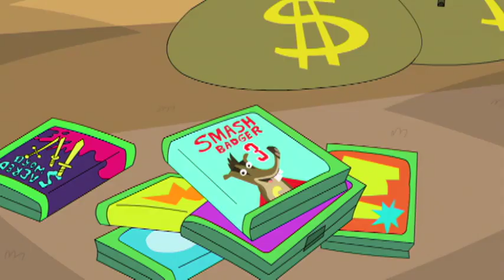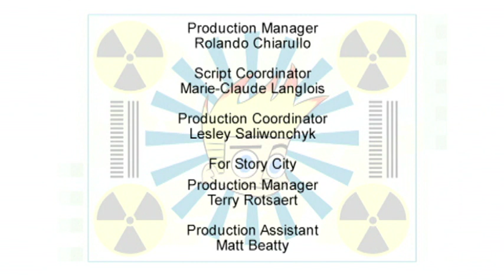Johnny Test Jahreszeit 2 Folge 8: Johnnys Turbo Time Rewinder | Cartoons für Kinder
Sehen Sie sich hier die neuesten vollständigen Folgen von Johnny Test an!

Nehmen Sie einen Teil stacheliges Haar, zwei Teile geniale Schwestern, eine Prise sprechenden Hund, mischen Sie gründlich und das Ergebnis ist eine actiongeladene Zeichentrickserie über einen Jungen, der bereit ist, im Namen der Wissenschaft alles zu versuchen. Begleite Johnny und seinen Hund Dukey bei ihren aufregenden Eskapaden.

• Jonathan „Johnny“ Ein lästiger, unberechenbarer und weithin ikonischer 11-jähriger Junge, der der Bruder von Susan und Mary und der Sohn von Hugh und Lila ist und als Hauptdarsteller und Held in der Serie dient. Er wird häufig als "Kind mit dem flammenden Haar" bezeichnet, da er scharlachrote Strähnen in seinem gelben Haar hat. Außerdem sieht man ihn am häufigsten in grünen Cargohosen und einem schwarzen Hemd mit Kleeblatt-Symbol, das er unter einem marineblauen Hemd trägt, und einer Uhr, die er selten trägt. Weil er Susan und Mary an seiner Seite hat, kann er jeden Kindertraum leben, nur um festzustellen, dass manche Träume nicht lebenswert sind. Er ist sehr hyperaktiv und legt oft mit den Erfindungen seiner Schwestern herum, verursacht Ärger und Chaos, erweist sich aber ebenso oft als äußerst schlau, indem er seine genialen Schwestern häufig austrickst oder den Tag erobert, was auch immer an Güte auftaucht. Johnny ist auch ziemlich verwöhnt und stur, da er durch Täuschung, Erpressung oder Überredung bekommt, was er will. Johnny hat ein Alter Ego, das er "Johnny X" nennt, der ein Superheld mit verschiedenen Superkräften ist, darunter Hurrikan-Hände-Shapeshifting, feuerbetriebene Transformation, Teleportation, ESP, "Power Poots" und Flug. Ein Running Gag für diese Form ist, dass seine Hurrikanhände nie funktionieren, entweder weil das Ziel dagegen immun ist oder andere Faktoren. Er war in Janet und später in Sissy verliebt, letztere aus feindlicher Rivalität geboren.

• Dukey Johnnys anthropomorpher 16-jähriger sprechender Hund und bester Freund. Die Ursache für Dukeys Anthropomorphismus liegt in einer von Susans und Marys Erfindungen, die ihm menschenähnliche Fähigkeiten verleihen. Dukey steht, wenn Mrs und Mr. Test nicht da sind, auf seinen Hinterbeinen und nicht auf allen Vieren, wie er es tut, wenn Johnnys Eltern in der Nähe sind. Der Grund dafür ist, dass Mr. Test Susan und Mary von DNA-Experimenten verbot, wodurch sie Dukey menschenähnliche Intelligenz verliehen haben. Es gab ein paar "engpassende Anrufe" in der Serie, zum Beispiel als Mr. Test in einem von Johnnys Videospielen gefangen war und Johnny und Dukey ebenfalls in das Spiel gingen, um ihn zu retten, und Dukey aus Versehen vor ihm sprach. woraufhin Mr. Test fragte: "Hat Dukey gerade geredet?" Jedes Mal, wenn einer seiner Eltern diese Frage stellt, nachdem Dukey gerade vor ihnen gesprochen hat, antwortet entweder Johnny, Susan oder Mary mit "Nein" und ihre Eltern glauben ihnen sofort. Manchmal verkleidet sich Dukey als Mensch, wenn er in die Öffentlichkeit geht, und wird von anderen als Johnnys "haariger Freund" oder "das Kind mit der seltenen Haarstörung" angesprochen, weil der Mangel an Intellekt der Nebenfiguren sie glauben lässt, dass Dukey ein Mensch.